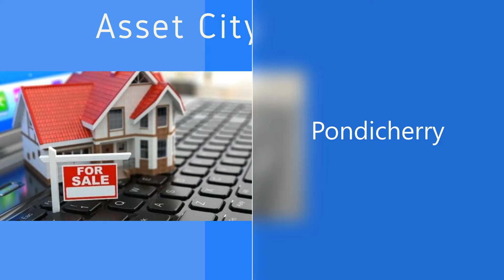Bank of Baroda Auction of Land and Building at Chettipalayam, Coimbatore